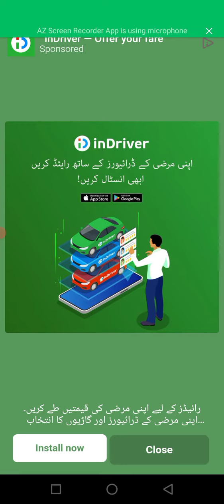how to#Police_car👌mian_ali 🙈😜🙉👈👏🎃🚑catfane powerCar,CarRace MotuPatlu TotaMain Tota#Hathi#Ghoda8